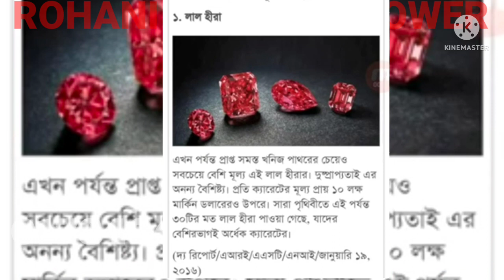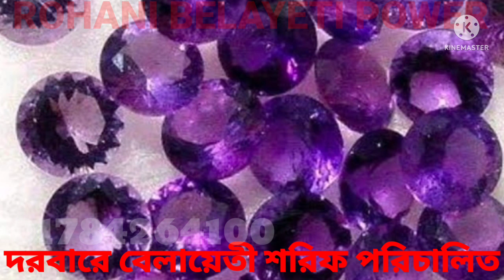আংটি,পাথর এতো দাম কেন?আমরা কি সত্যি পাথর পাই,?